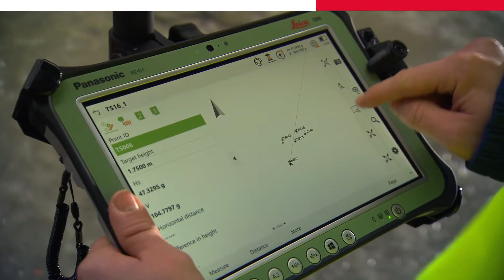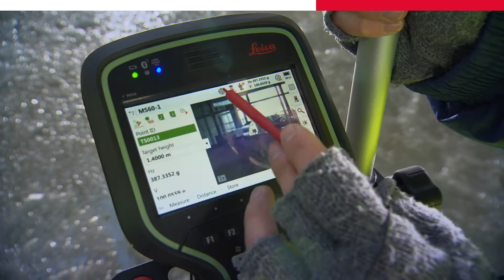Самообучающиеся тахеометры Leica Geosystems